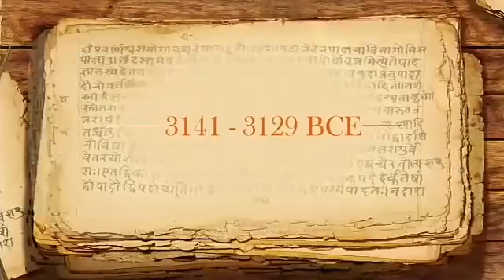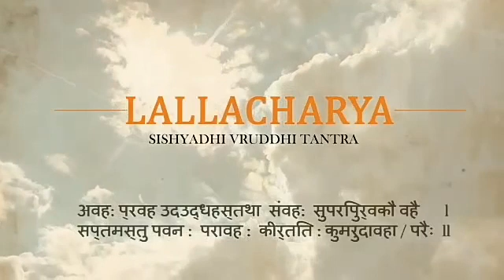Earth Science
earth science current events 2016
branches of earth science
science projects
earth scientists
environmental science articles
science project ideas
science articles
geology department
best science projects
science for kids
earth science book
science news today
earth science shampoo
science news articles
latest science news
earth science experiments